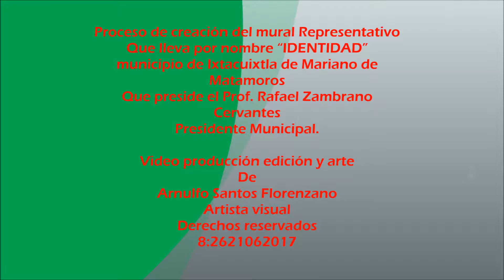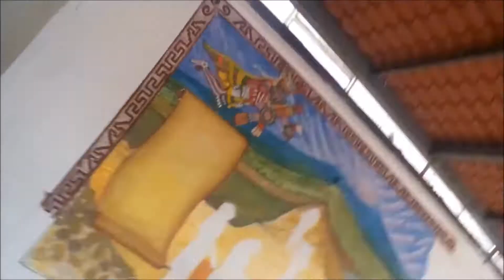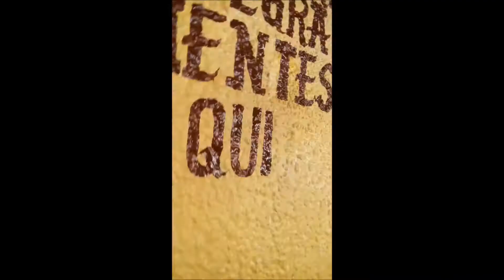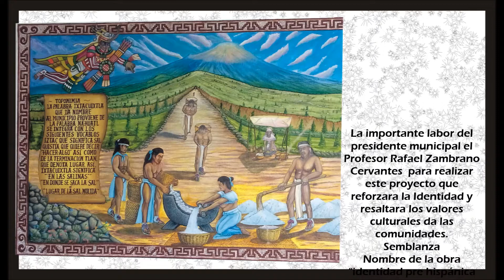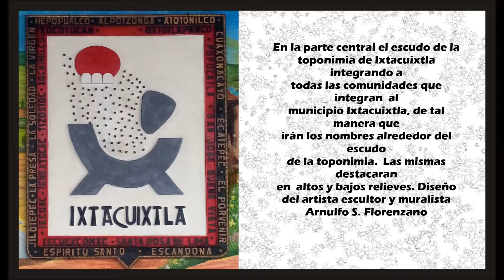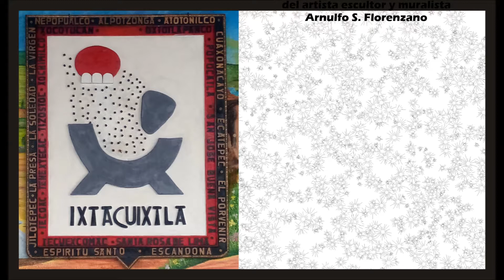MURAL DE IXTACUIXTLA TLAXCALA ELABORADO POR ARNULFO SANTOS fLORENZANO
PINTURA REALIZADO EN OLEO MURAL DE LA IDENTIDAD DE LAS COMUNIDADES DE IXTACUIXTLA TLAXCALA PINTADO POR ARNULFO SANTOS FLORENZANO CON LA COLABORACIÓN DE LA PINTORA ELIZABETH BÁEZ DOMÍNGUEZ.